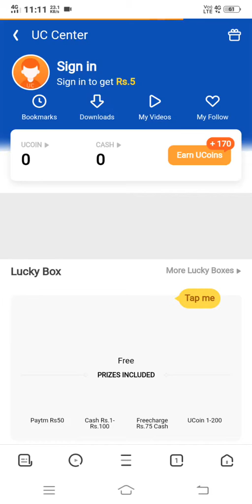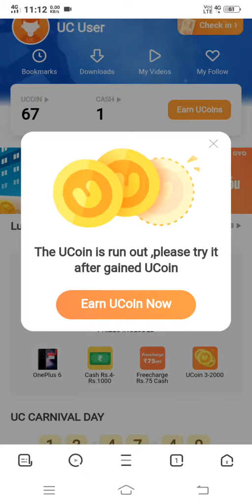Earn free money from UC Browser. - replayinfo.com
Thankyou .